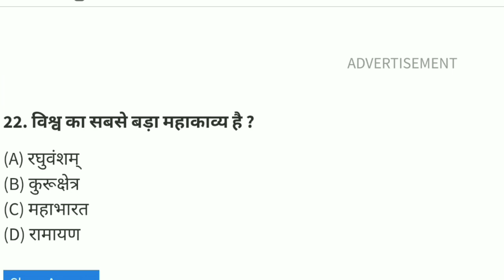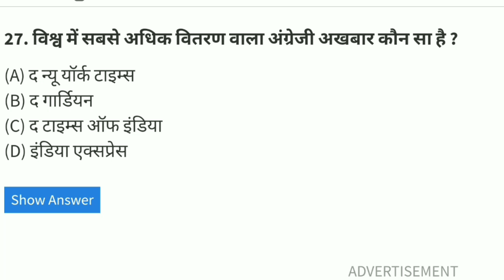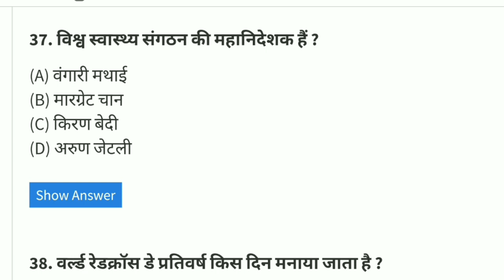General knowledge questions history